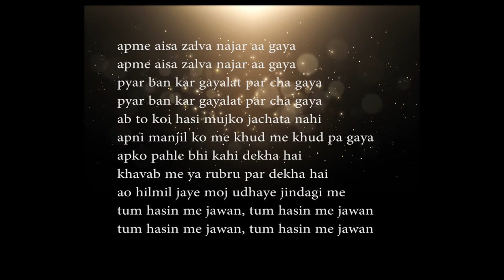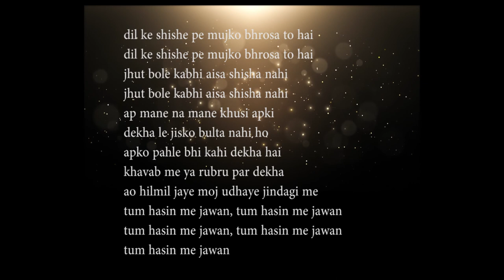Music Lovers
Music Lovers asia is trying to get Karaoke Singers on one platform & trying connect with all the Karaoke Singer across the country. There are more than  3 Mn of them. Music Lovers is trying to reach about one percent of them by this year end.

We have already shot more than 90 videos of Karaoke Singers & Uploaded on Major Social Media sites.

By the next year end we wish to connect with  more than a lac of Karaoke Singers